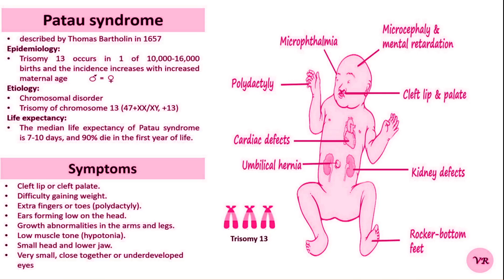What is Patau syndrome?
Hello Viewers!
Patau syndrome, also known as trisomy 13, is a rare and severe genetic disorder caused by the presence of an extra copy of chromosome 13 in a person's cells. Instead of the usual two copies of chromosome 13, individuals with Patau syndrome have three copies, leading to various developmental and physical challenges. The condition is named after the geneticist Dr. Klaus Patau, who first identified it in 1960. Patau syndrome affects many parts of the body and is typically associated with severe intellectual disability and a shortened life expectancy. Some common characteristics include:  developmental delays, cleft lip and/or cleft palate, microcephaly (small head), eye defects, including small eyes (microphthalmia) or absence of eyes (anophthalmia), polydactyly ,Heart defects, brain malformations like holoprosencephaly etc. Patau syndrome is caused by a chromosomal abnormality called trisomy 13, where a person has an extra (third) chromosome 13 in all or most of their cells. This extra genetic material disrupts normal development. The condition can occur sporadically, usually as a result of a random error during the formation of egg or sperm cells (nondisjunction). In some cases, a parent may carry a balanced translocation, which increases the risk of having a child with trisomy 13.
We are not liable for any direct, indirect, incidental, consequential, or punitive damages that may arise from the use, misuse, or interpretation of the content shared on this video. Any actions taken by viewers based on the content are done entirely at their own risk and discretion. No guarantees or warranties—express or implied—are made regarding the content. This video does not aim to defame, harm, offend, or disrespect any individual, group, community, religion, or belief system. We do not intend to promote misinformation, rumors, or bring disrepute to any person, living or deceased. This video does not promote self-diagnosis or self-treatment. Viewers use the information at their own risk.